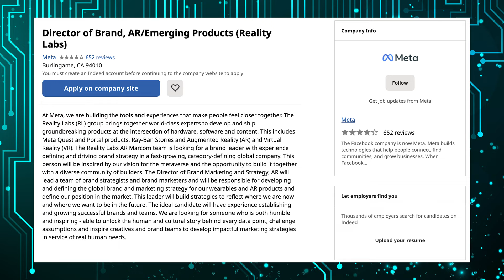Into the Verse: Analytics Omnichannel Digital Transformation and Metaverse Brand Managers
Summary: Could you be hired as a metaverse marketing DigitalTransformation brand manager delivering omnichannel immersive experience in AR VR XR?

Chapters:
0:00 Intro Future-Ready Leaders Prepare for Metaverse
0:21 Trend 1: Digital Transformation, Analytics and Data-Driven Customer Experiences
0:41 Trend 2: New Job Roles
1:21 Metaverse Brand Manager for AR VR XR Immersive Experiences
1:52 Examples Vans, Nike, Meta, Ray-Ban, Sofia the Robot
3:00 Volumetric Capture Avatars
SEE Patrick's Volumetric Capture Video
Best Viewed using Mobile. Click YELLOW DOOR. Choose to Enable VR and position avatar on a surface in real life. Move the mobile device to "walk around" and "zoom in and out" to the image. Imagine applications for brands, education, future of work.

If you are a C-Suite executive and would like to discuss the metaverse and how you're integrating it with digital transformation, I'm researching that;
If your organization has invested in or bought metaverse startups, I'd like to hear about your experience;
And if you think the metaverse is already transforming your industry, share your thoughts on it.

Need a Keynote speaker? Event Vlogger? Workshop?
Cool metaverse commerce application or solution?

This video is NOT sponsored. YOU can support with your ATTENTION:
- share the video, let people know about Into the Verse
- watch, don't skip ads because the attention economy makes the world go around (for now!)?

References

Meta hiring a Director of Brand Augmented Reality and Emerging Products on Indeed as of May 2022 (Note link may expire when job is filled)

Hanson Robotics
Sophia the Robot and Jimmy Sing a Duet of "Say Something"

Thunderbird School of Global Management at Arizona State University Volumetric Capture Video

What Is Volumetric Capture and How Does It Work?

Music
CLNGR